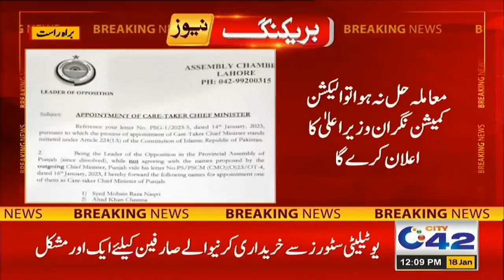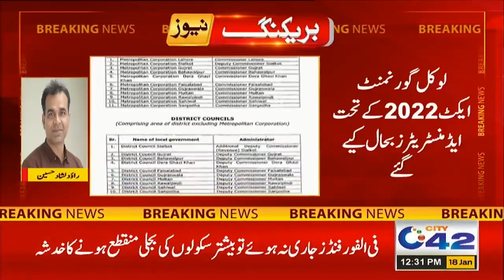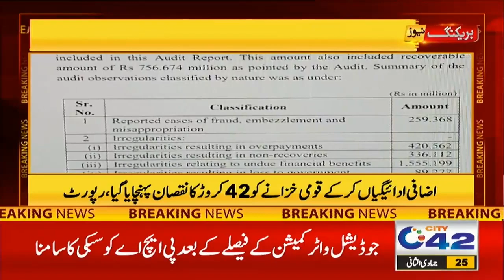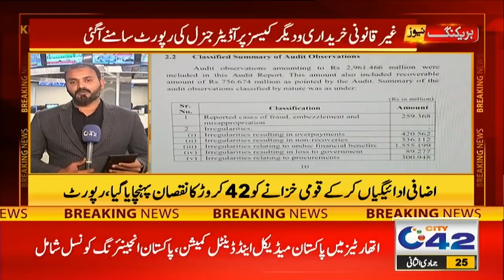12pm Bulletin | 18 Jan 2023 | City42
12pm Bulletin | 18 Jan 2023 | City42